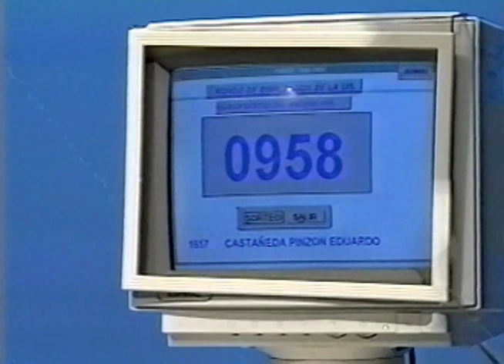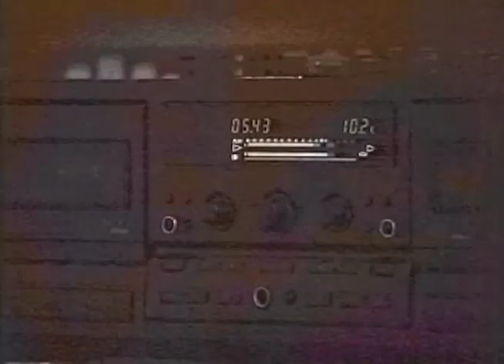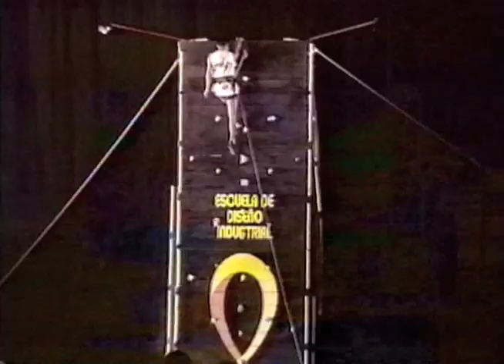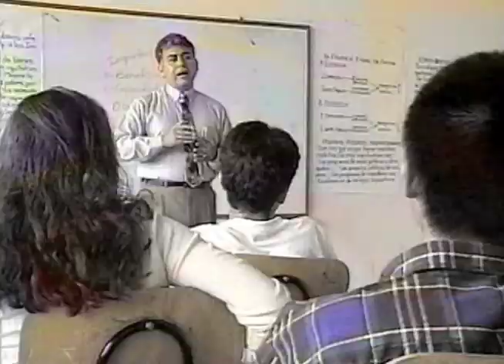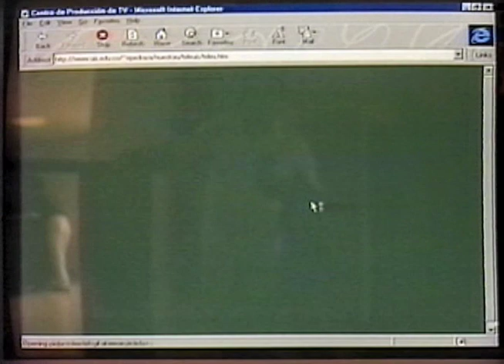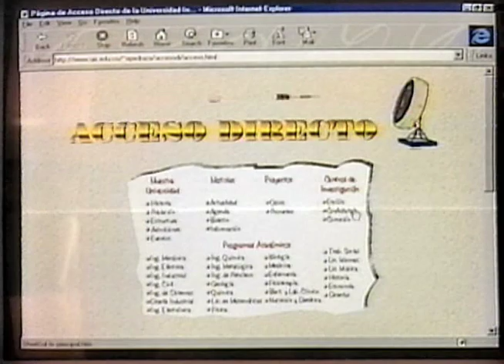Tendencias UIS "Primer semestre" - UIS 1997-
Tendencias UIS 1997 “Primer semestre”           15:18 minutos

Presentadora:  Beatriz Helena Díaz

Notas:
- Nombramientos a cargos UIS 1997:
  Dra. Martha Vitalia Corredor Montagu, vicerrectora académica UIS.
  Dr. Hernán Pabón Barajas, vicerrector administrativo UIS.
  Dr. Leonardo Acevedo Duarte, director general de investigaciones UIS.
- Promocional “Tercer encuentro nacional de TV educativa” UIS-Bucaramanga /1998.
- Sorteo del Fondo de ahorro FAVUIS, Adalberto Vergara Henao, gerente.
- Condolencias, fallece el primer rector UIS, Dr. Nicanor Pinzón
- Calendario académico para el segundo semestre UIS/1997.
- Entrevista a Fabio Daza Bolaños, imitador de voces programa radial la Luciérnaga.

Archivo UIS, formato análogo, cinta magnética  VHS  1997.
Conversión a formato digital codec Apple Intermédiate 640x480 - abril/ 2018-

Archivo  Memoria Audiovisual UIS
Grupo de Televisión UIS
TELEUIS / 2018